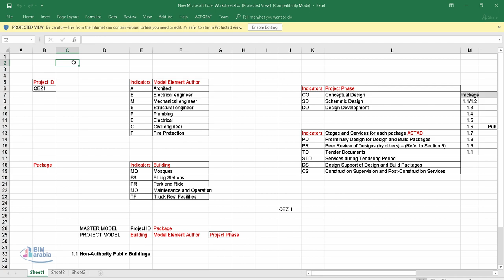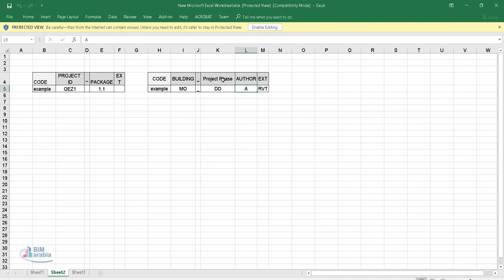03 13 Naming Convention